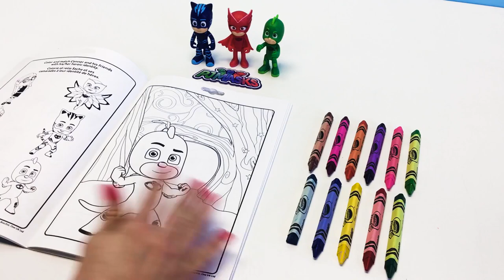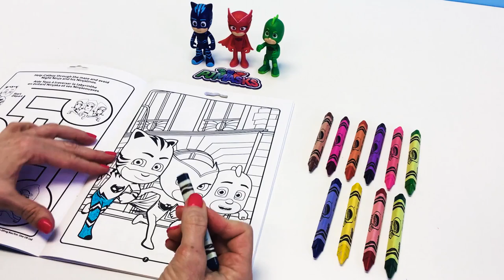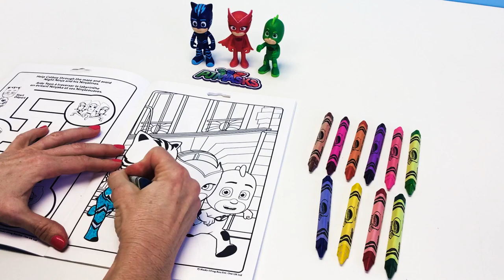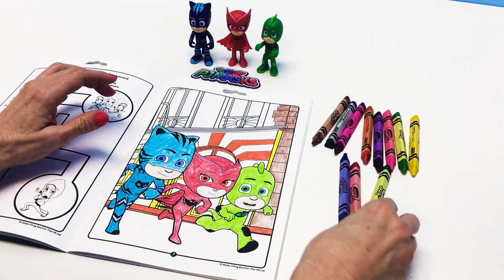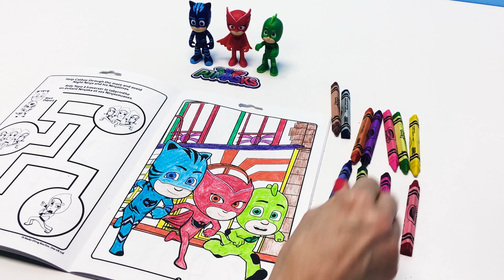Learn Colors with the NEW PJ Masks Coloring book | Ms. Becky & Bear's Play time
Learn Colors with the NEW PJ Masks Coloring book | Play-Along

What book do you want Ms. Becky to show next?